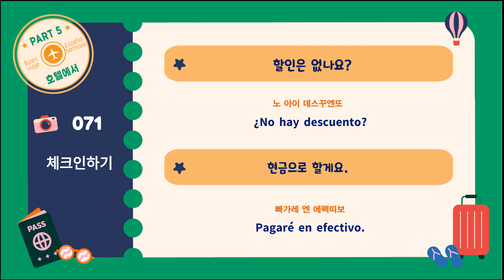여행 스페인어 쓰기 수첩_071 : 체크인하기(예약한 경우)